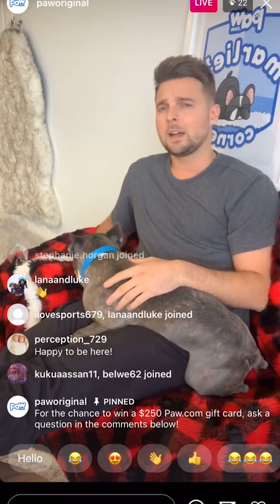Marlie's Corner Episode 7 "Bugsy Drake from Below Deck"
On this episode of Marlie’s Corner, we’re joined by Bugsy Drake, star of Below Deck Mediterranean, to talk dogs on yachts and more!

Tune into our Instagram Live Show, Marlie's Corner, on Fridays at 12 pm ET